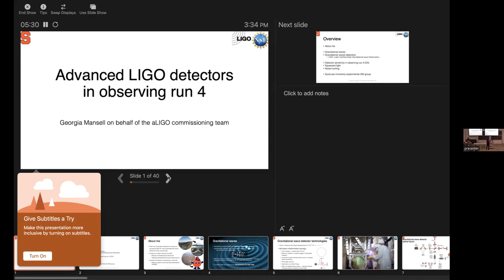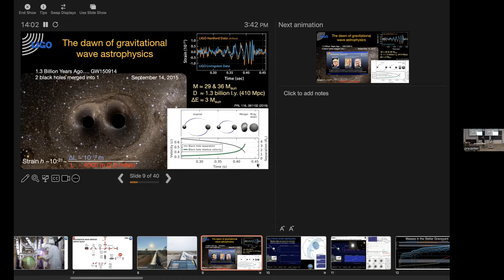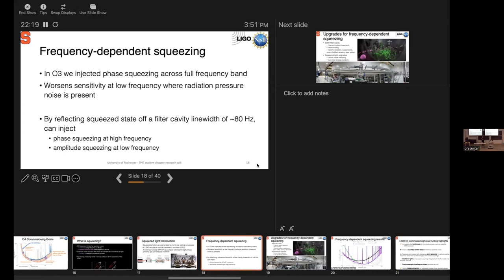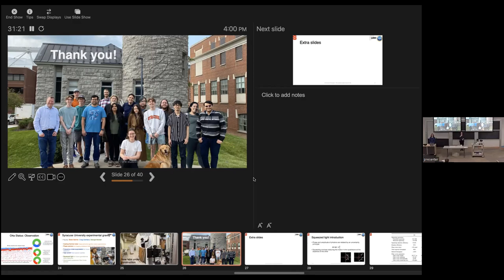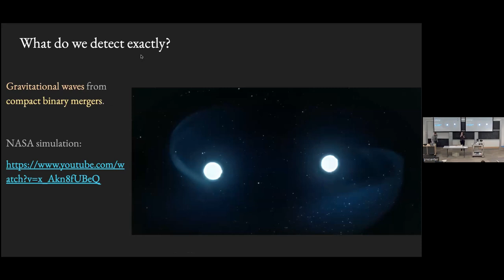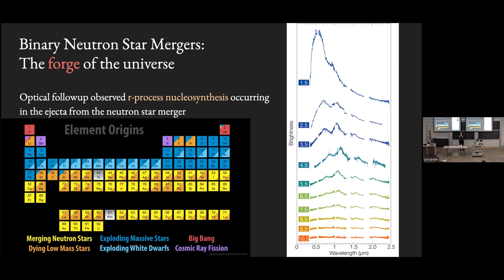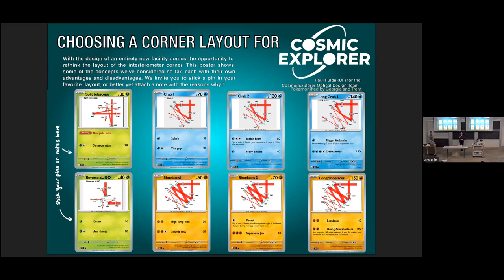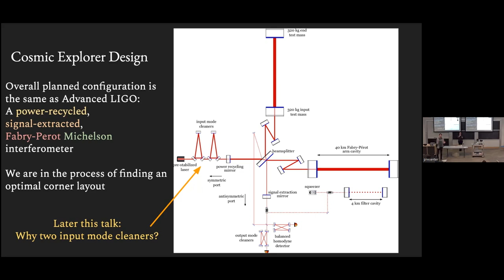SPIE Speaker Series/Colloquium by Dr. Georgia Mansell Dr. Craig Cahillane